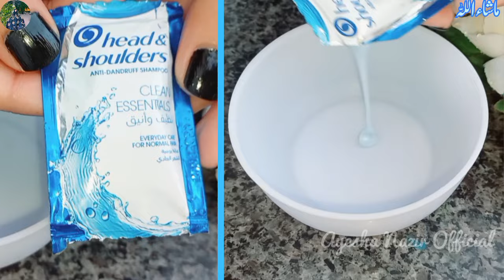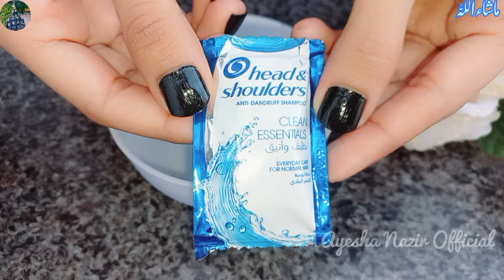Parlour Like-Easy Manicure Pedicure At Home In Just Rs:5| Instant Hand & Feet Whitening-Tan Removal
Facebook page:Ayesha Nazir Official